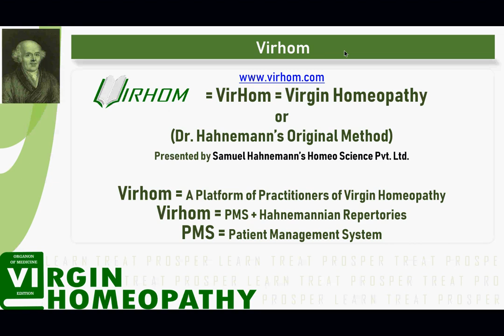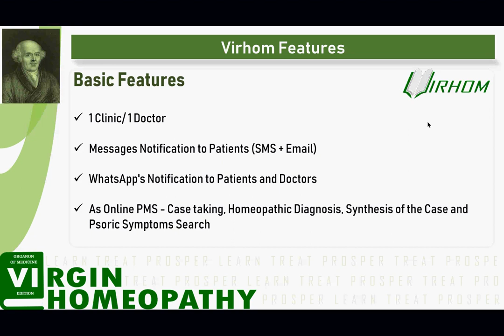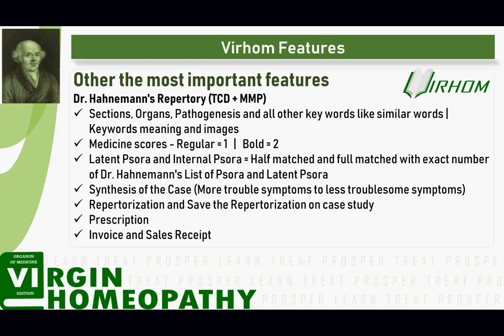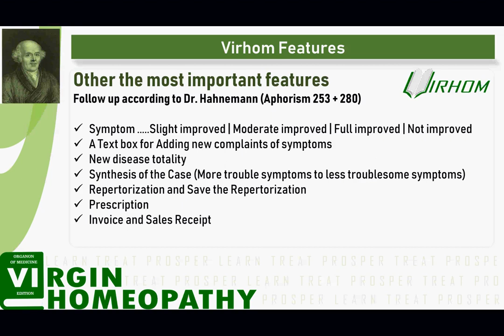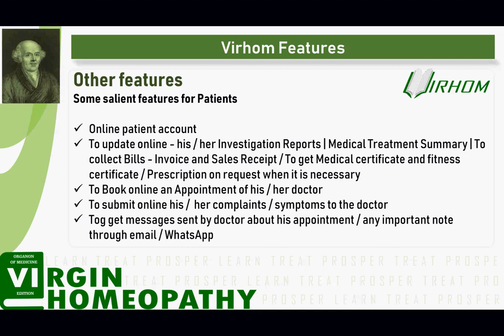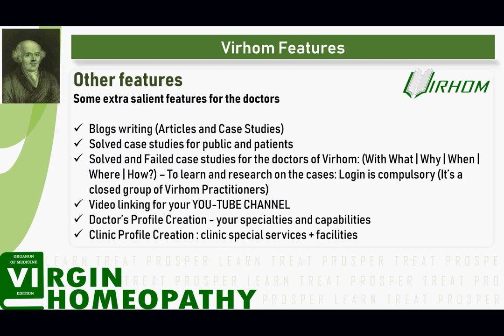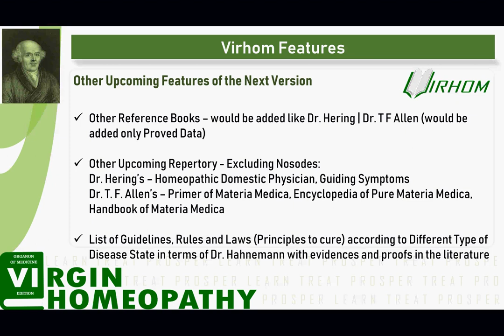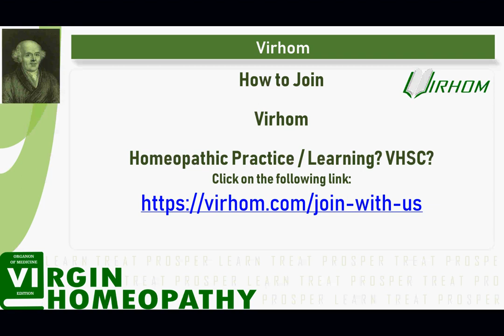Virhom Features_Video 1_2019 08 04 #21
Features of Virhom (PMS - Patient Management System + Hahnemannian Repertories) - A online platform of the practitioners of Virgin Homeopathy (Dr. Hahnemann's Original Method).